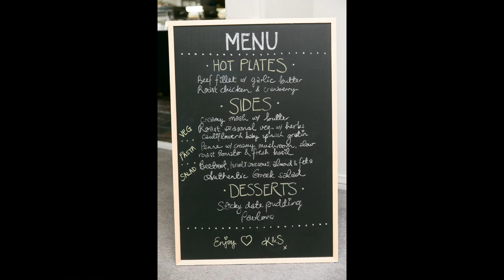The Lodge at the Inlet | Pauatahanui, Wellington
The Lodge is one of Wellington's premier wedding and function venues. Situated on large private grounds at the Eastern end of the Pauatahanui Inlet, The Lodge can accomodate weddings and functions from 40 to 400 people.